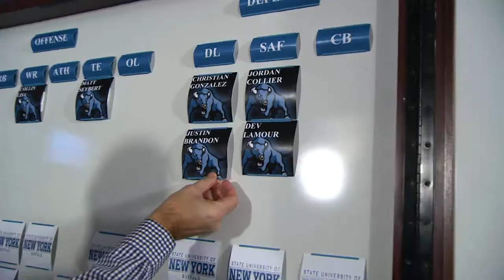2018 UB Football: Justin Brandon